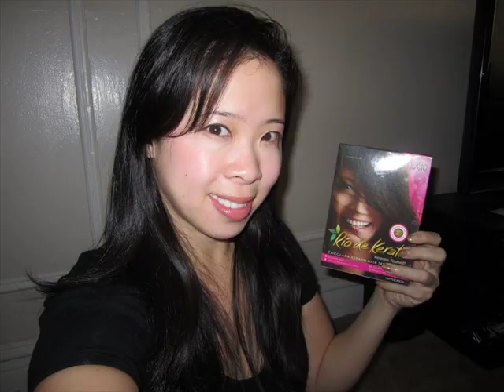How To Make Your Hair Grow Really Fast Naturally